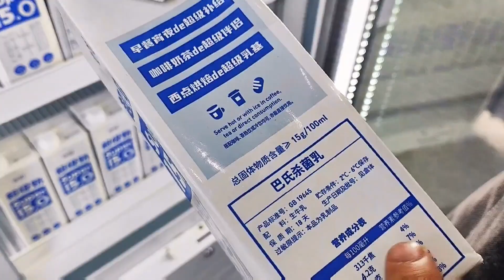太原咖啡新店开业，偶遇喝了20年咖啡的78岁奶奶，聊人生观，受用